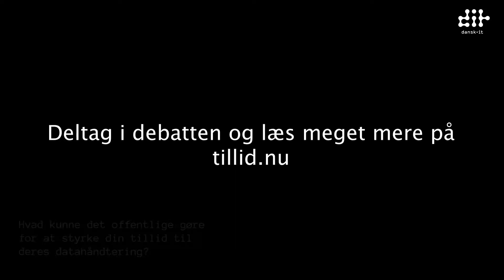Debatkonkurrence om tillid, part 2: Hvordan styrker vi tilliden til offentlig datahåndtering?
På OFFDIG 2019, konferencen for offentlig digitalisering, spurgte vi deltagerne om, hvad der skulle til for at styrke deres tillid til det offentliges håndtering af deres data.

Hør deres svar her, og bidrag med dit eget på tillid.nu.